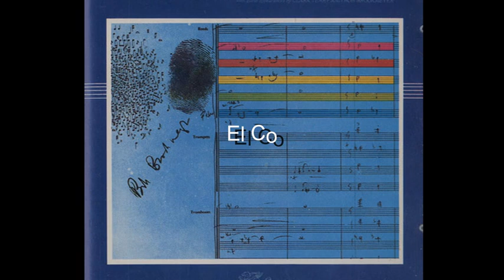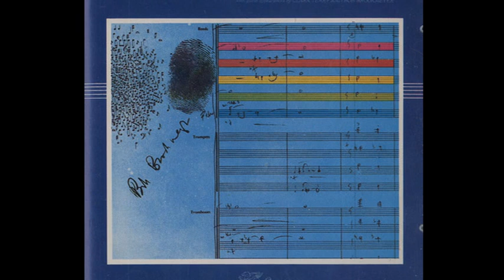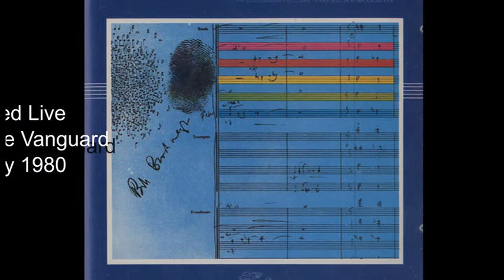Bob Brookmeyer, Mel Lewis - El Co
A year after Thad Jones' decision to end his musical partnership with drummer Mel Lewis, Lewis' jazz orchestra was changing its sound. Valve trombonist Bob Brookmeyer became the big band's chief arranger for a time, and his charts show the influence of modern classical music while usually still swinging. This hard to find LP features the orchestra playing live at their home base (the Village Vanguard), and such soloists as pianist Jim McNeely and Dick Oatts on alto and soprano; flugelhornist Clark Terry, and Brookmeyer himself are featured on the nearly 16-minute "El Co" and "The Fan Club." Worthwhile if not essential music.